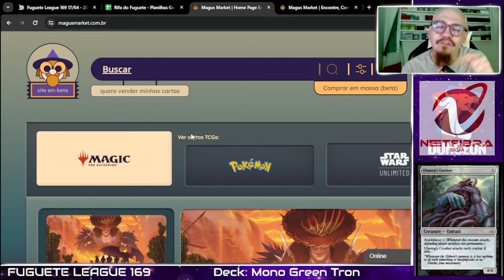[PAUPER] Mono Green Tron VS Grixis Affinity - Fuguete League 169